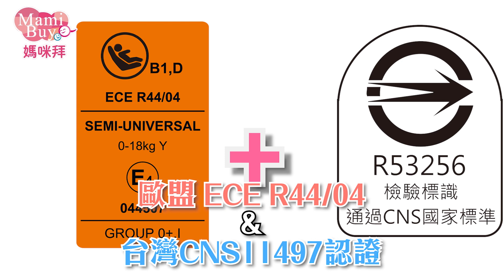從出生用到4歲！Nipper First Class 360度旋轉椅座 ♡MamiBuy媽咪拜 開箱影片♡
Nipper First Class頭等艙安全座椅
選擇ISOFIX系統，座椅穩固不晃動
給寶貝F1賽車等級的防護♥